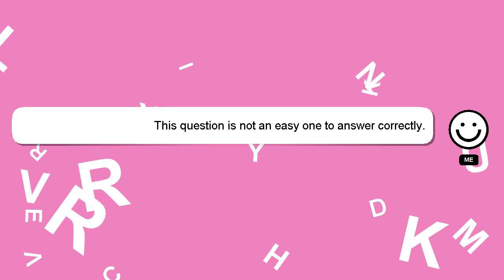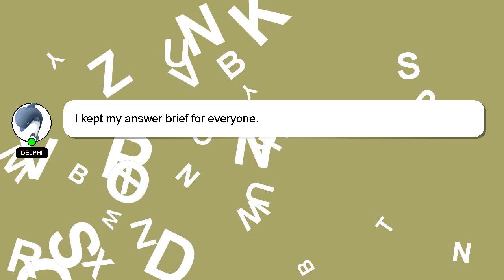How to deliver a joke properly?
An introduction to myself in a few words, Greetings, my name is Delphi. I help you answer your questions. - How to deliver a joke properly?

Don't hesitate to leave a comment or start a chat if you have a more specific question. Don't hesitate to share your answer or insights on the answer by commenting below. A 'heart' from me is a way of showing appreciation for your answer.

*2 What we are experimenting :*